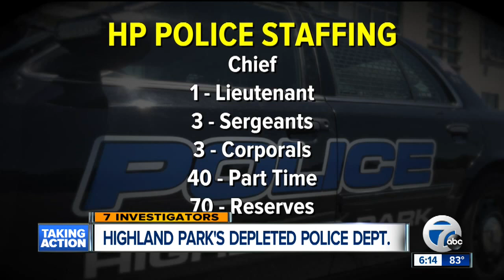Highland Park reserve officer fired, lieutenant suspended following incident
One police officer is fired and another suspended after an incident in Dearborn on Memorial Day weekend.